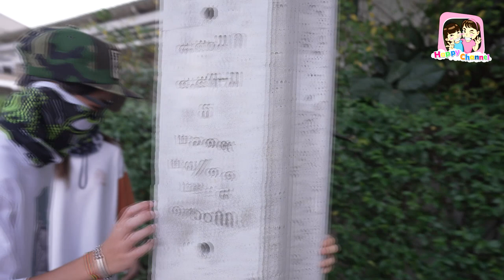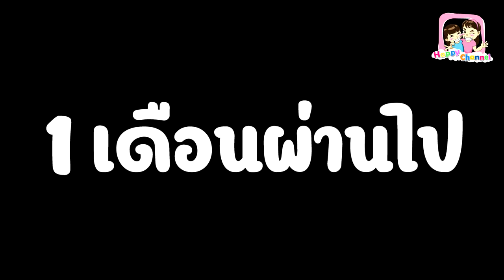วิธีออกจาก Friend Zone พี่ฟิล์ม น้องฟิวส์ Happy Channel